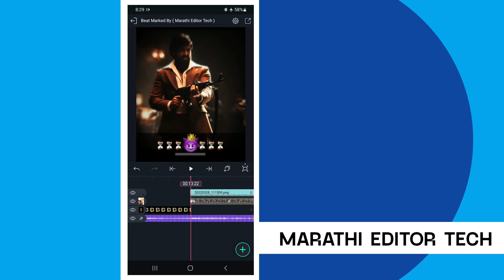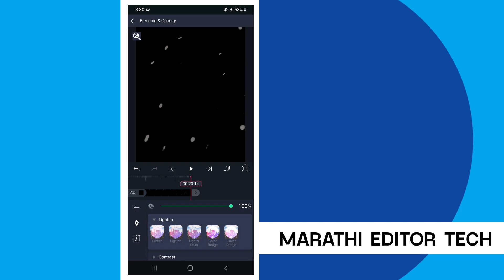Attitude Status Editing In Alight Motion 😎🔥 | New Boys Status Video Editing 2022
1:- dialogue attitude status editing alight motion
2:- alight motion video editing attitude
3:- marathi attitude status editing alight motion
4:- attitude status video editing alight motion
5:- boys attitude status editing alight motion
6:- alight motion attitude video editing 2022
7:- alight motion attitude status editing marathi
8:- shake effect attitude status editing alight motion
9:- attitude video editing in alight motion
10:- marathi dialogue attitude status editing